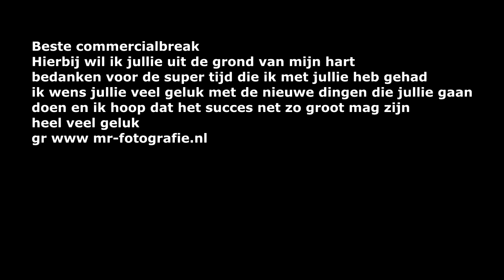Compilatie Dag 1-2-3-4 Kermis Bemmel 2014